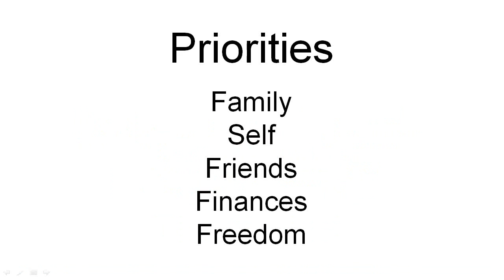Week 81 Building your buiness, Making sure you have your priorities right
- Mobile Website Design Business. Developing your business and ensuring your priorities are in the right place is essential, Kerry reaches out with a heartfelt training on building your business the right way.